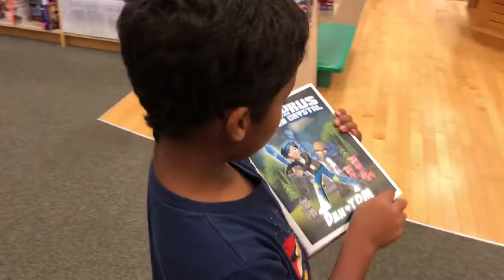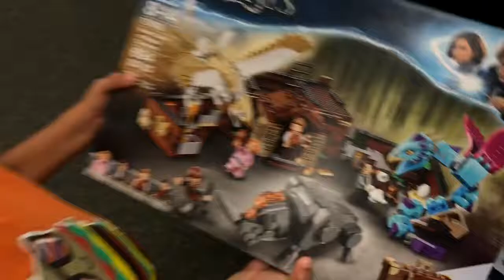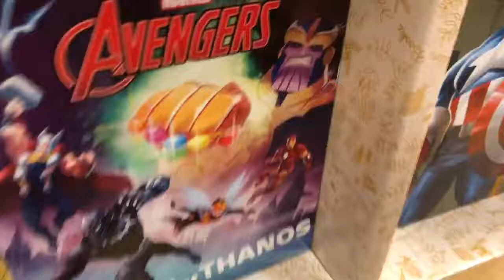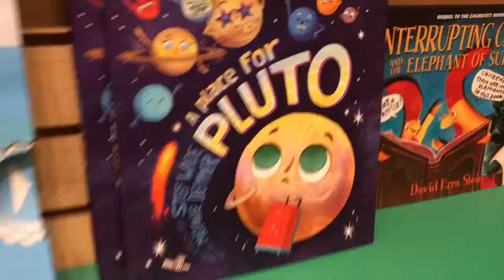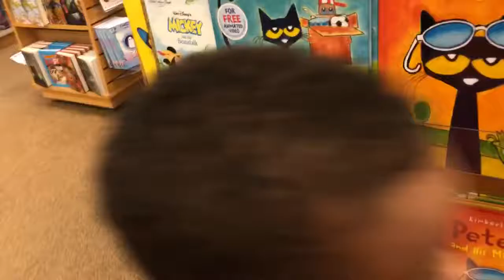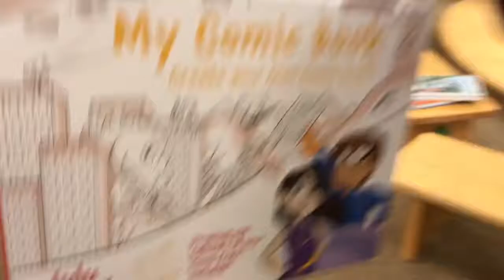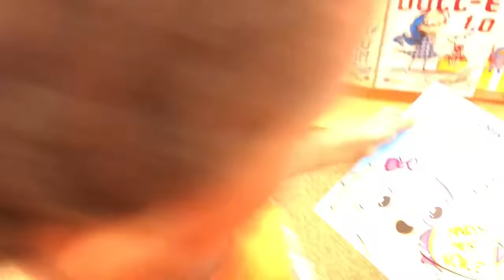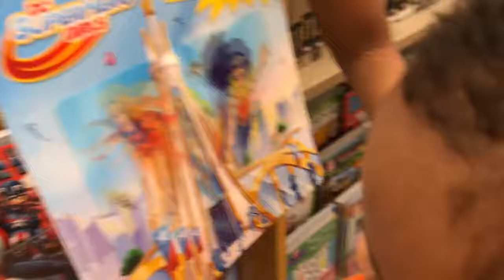Narwhal Unicorn, Harry Potter Lego, Fingerlings and more at Barnes & Noble!!!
Levier and Luc explore cool stuff like Captain Underpants books, puppets, Clifford the Big Red Dog, Harry Potter Lego and wizard wands...